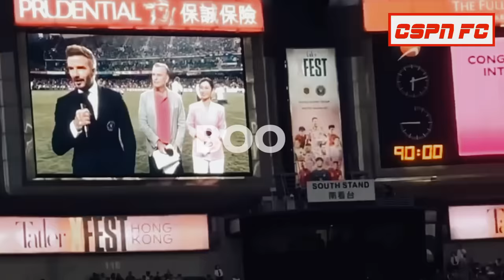Messi and Beckham reaction to angry Hong kong Fans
Messi and Beckham Reaction to Angry Hongkong Fans

Angry fans in Hong Kong booed Inter Miami during a pre-season friendly after Lionel Messi did not play.

The Argentina World Cup winner, 36, who had a hamstring injury, was left on the bench as Inter beat a local League XI 4-1 in front of almost 40,000 fans.

There were chants of "refund", while a speech by Inter co-owner David Beckham was drowned out by booing.

The Hong Kong government said match organisers Tatler Asia may face a reduction in funding.